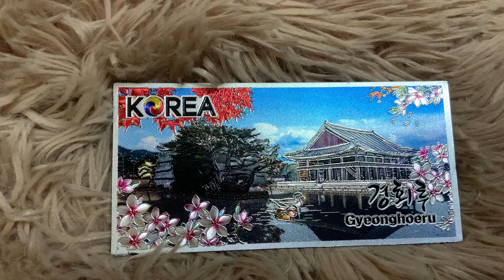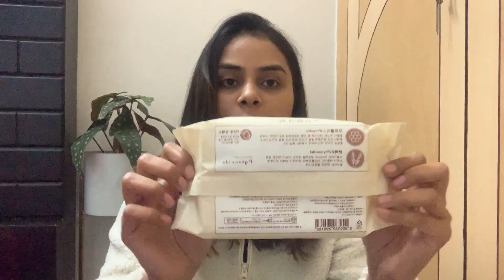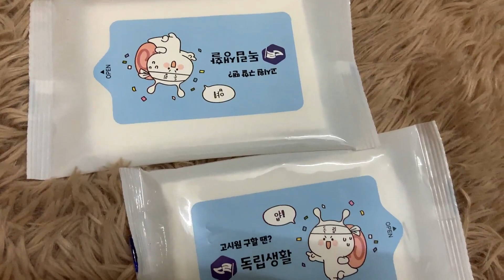South Korea Shopping Haul !!